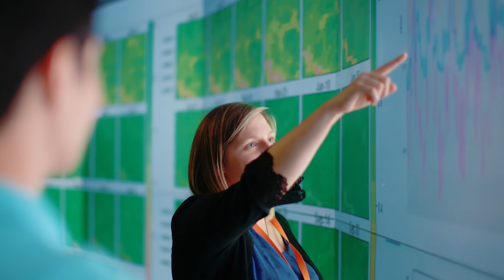Welcome to the Tickle College of Engineering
Four of our undergraduate students describe their experience as engineering students at the University of Tennessee and discuss the resources and opportunities available at the Tickle College of Engineering.